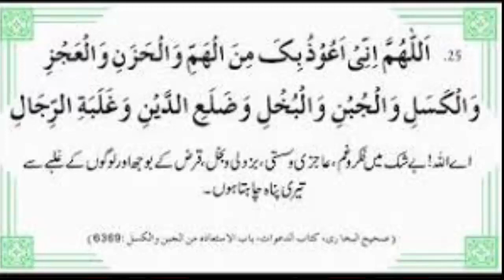Kamyab Zindgi Ki 8 Bre RukawTo kw Dur Krny Wali Masnoon Dua On Iqra official